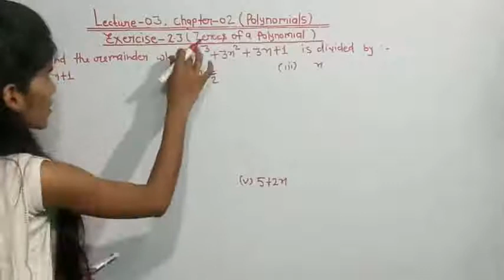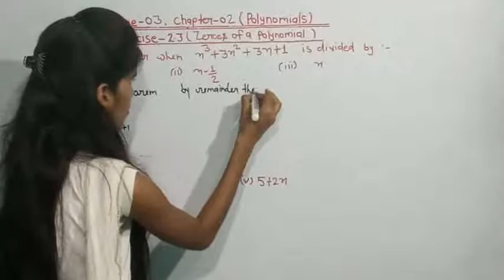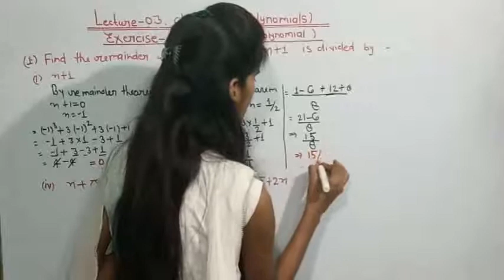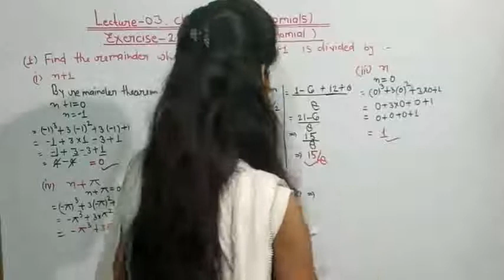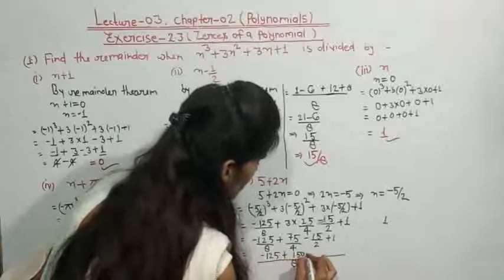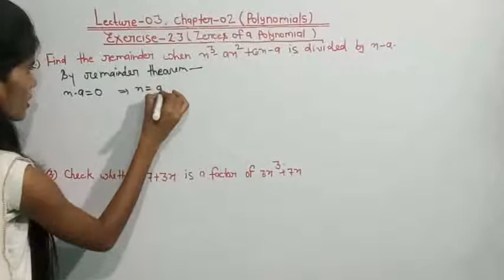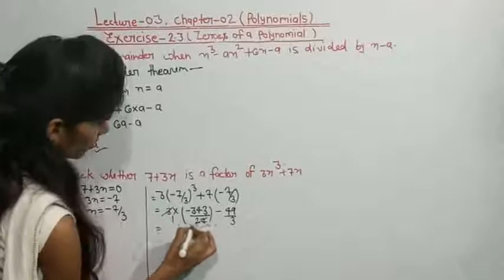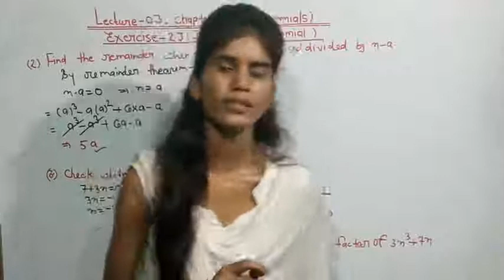Polynomials | Lecture - 03 | Class - 9th maths | By-Chhaya Singh.